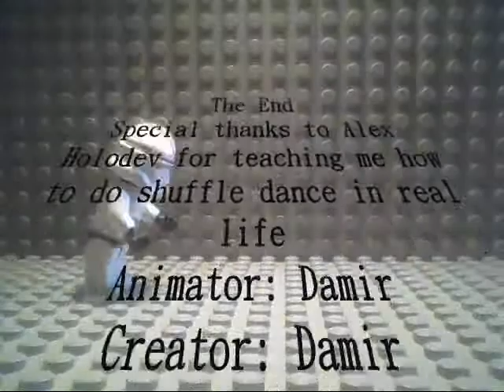Lego Breakdance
Just a little vid i have created